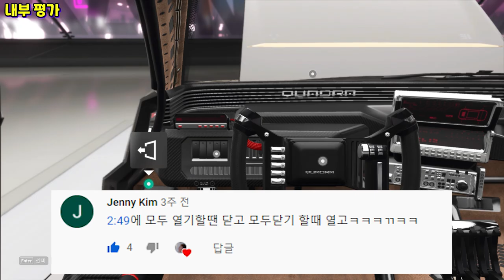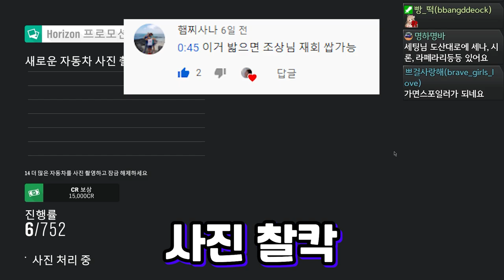예능 댓글 모음집#20 (다음 중 이상한 것을 찾으십시오) ㅋㅋㅋㅋㅋㅋ